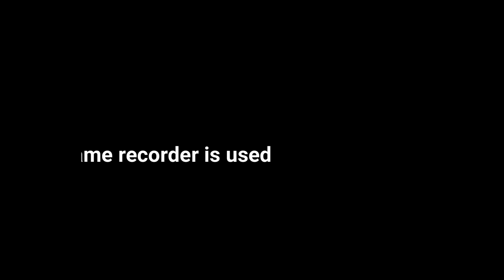TOTALWAR BATTLES: WARHAMMER - Alpha Test Gameplay